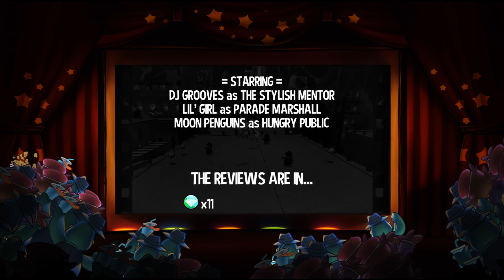A Hat in Time - Episode 7 (A New Tool)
IMPORTANT:

1) The PS4 recording software sometimes can glitch and skip between 1 and 3 seconds. If this happens and you notice it, I apologize but Sony didn't patch it and there's literally no way to fix, prevent or predict this.